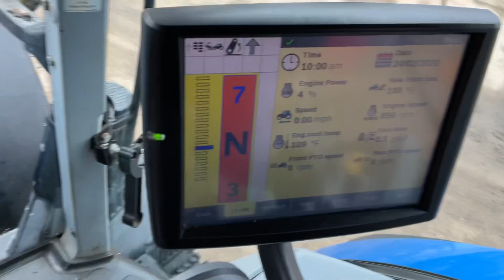NEW HOLLAND T7.190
New Holland T7.190. Front Linkage. Front P.T.O. Front Spool. Cab And Front Suspension. 4 Spools. 50K. Air Brakes. Pick Up Hitch. LED Work Lights. Cab Pack & 16NO. Passenger Seat. Air Con. One Owner From New.
6788 Hours.
Michelin Tyres 650/65 R38 - 540/65 R28.
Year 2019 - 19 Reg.